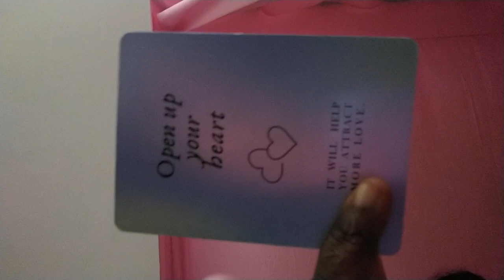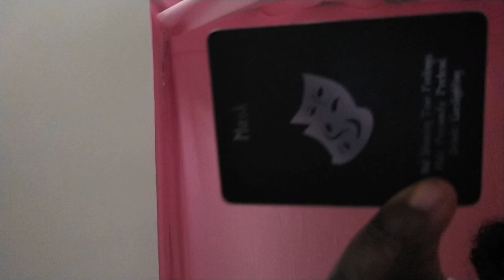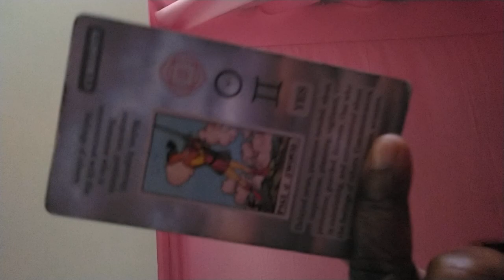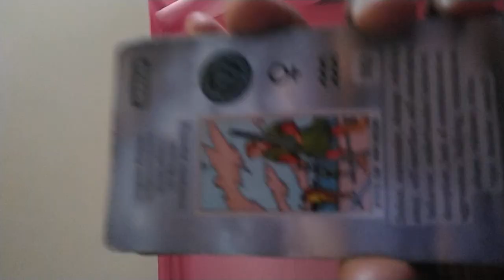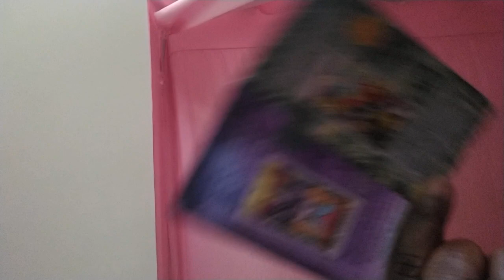Gemini Libra Aquarius this person trying to stop your reconciliation 👀👀😱🤯